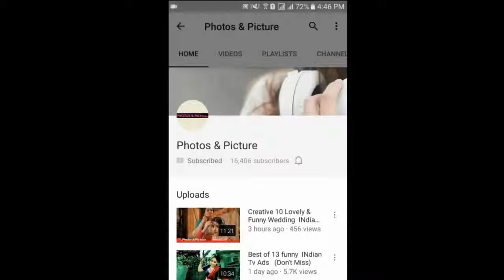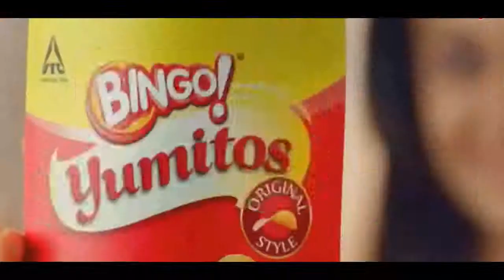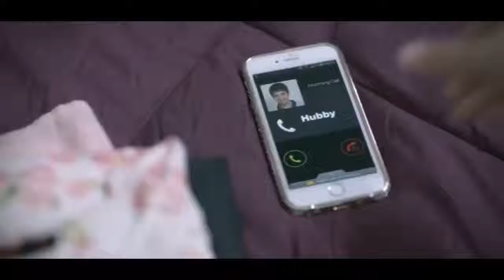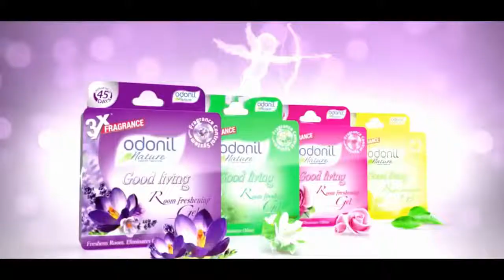Funniest Viral Double Meaning Indian Tv Ads Commercial Complication Don't Miss Full HD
I have a  permission to  upload this  video .

funny ads indian . funny ads hindi . funny tv ads hindi . tv ads funny hindi . best of funny indian tv ads in hindi . creative funnest indian tv ads  Commercial  . Commercial  funny tv ads  hindi . most funny indian tv ads .  most creative indian tv ads funny of photos and picture complication . lovely indian tv ads complication .